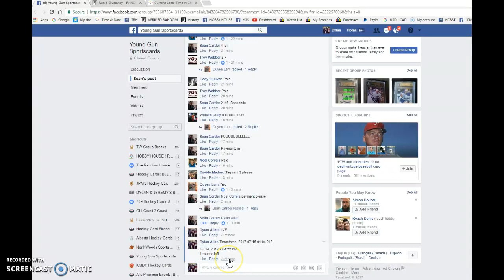Sean's Mini #2 for Matthews YG Canvas - TOP 3 - 07/14/2017